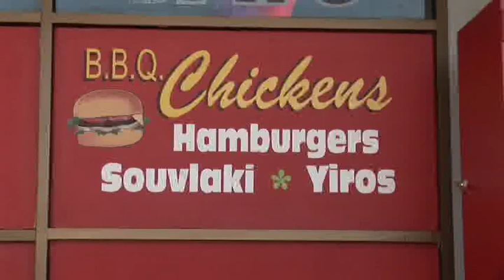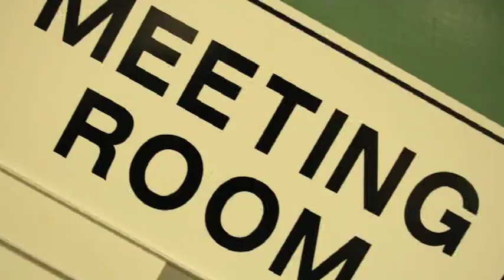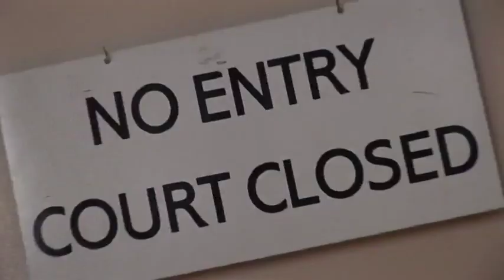Family Problems - Child Protection (In Warlpiri)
Warning: Aboriginal and Torres Strait Islander viewers are advised that this video may contain images and voices of people who have died

Family Problems: Your Rights When Things Go Wrong
(In Warlpiri) Child Protection

Northern Territory Legal Aid Commission 2010